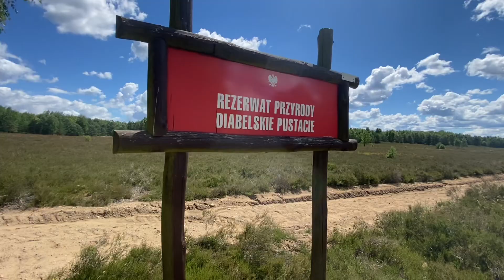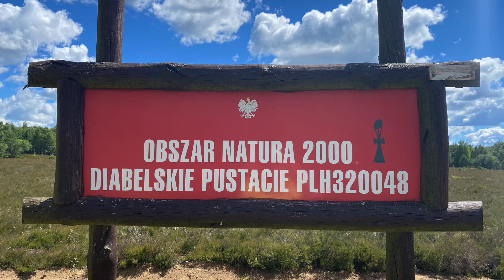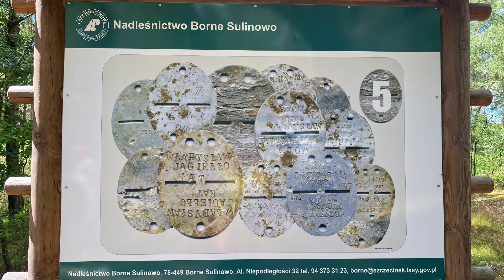Borne Sulinowo 2022 - ostatnie dni